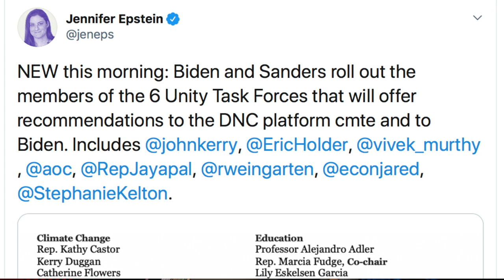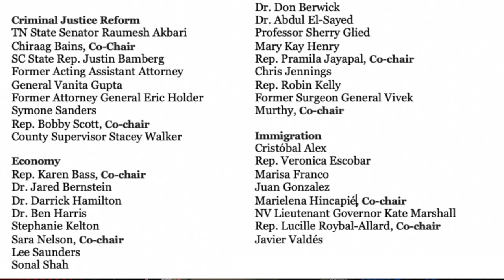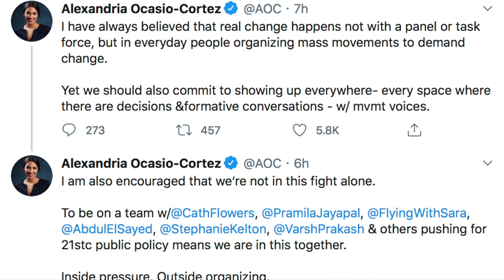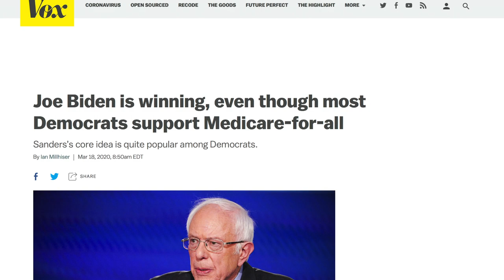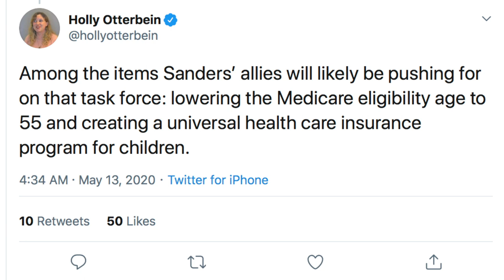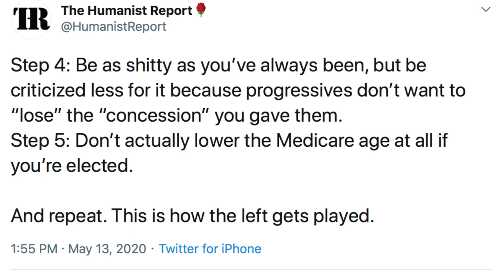Sanders & Biden’s Task Forces are Useless & Insulting